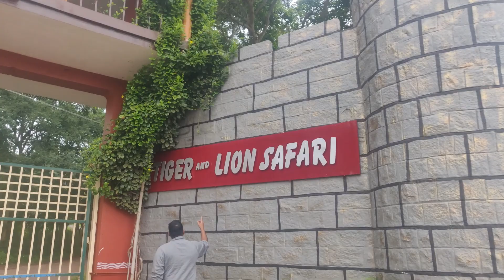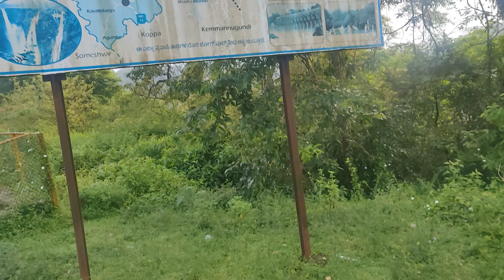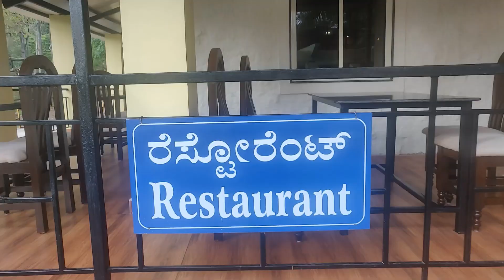Shivamogga | Shimoga |Place to Visit in Shimoga|Jog Falls|Mayura Hotel Gerusoppa||Tamil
Shimoga, officially known as Shivamogga is a city and the district headquarters of Shimoga district in the central part of the state of Karnataka, India. The city lies on the banks of the Tunga River. Being the gateway for the hilly region of the Western Ghats, the city is popularly nicknamed as "Gateway to Malnad"
The city is 569 m above sea level and is surrounded by lush green paddy fields, arecanut and coconut groves. It is located 267 kms from the state capital Bangalore
Jog Falls is a waterfall on the Sharavati river located in the Western Ghats in Siddapur taluk Uttara Kannada District and having its view point in Sagara taluk, Shimoga district. It is the second highest plunge waterfall in India

KSTDC Hotel Mayura Gerusoppa Jogfalls:
Very comfortable stay. Beautifully placed Hotel near the famous jog Falls. Very clean. Well furnished rooms. Very spacious. Good parking place. Nice restaurant

ஷிமோகா, அதிகாரப்பூர்வமாக சிவமோகா என்று அழைக்கப்படுகிறது, இது ஒரு நகரம் மற்றும் இந்தியாவின் கர்நாடக மாநிலத்தின் மத்திய பகுதியில் உள்ள ஷிமோகா மாவட்டத்தின் மாவட்ட தலைமையகம் ஆகும். இந்த நகரம் துங்கா ஆற்றின் கரையில் அமைந்துள்ளது. மேற்குத் தொடர்ச்சி மலையின் மலைப்பாங்கான பகுதிக்கான நுழைவாயிலாக இருப்பதால், இந்த நகரம் பிரபலமாக புனைப்பெயர் "நுழைவாயில் முதல் மல்நாடு"
இந்த நகரம் கடல் மட்டத்திலிருந்து 569 மீ உயரத்தில் உள்ளது மற்றும் பசுமையான நெல் வயல்கள், அஸ்கானட் மற்றும் தேங்காய் தோப்புகளால் சூழப்பட்டுள்ளது. இது மாநில தலைநகரான பெங்களூரிலிருந்து 267 கி.மீ தொலைவில் அமைந்துள்ளது
ஜோகா நீர்வீழ்ச்சி என்பது சித்தப்பூர் தாலுகா உத்தர கன்னட மாவட்டத்தில் மேற்குத் தொடர்ச்சி மலையில் அமைந்துள்ள ஷராவதி ஆற்றின் நீர்வீழ்ச்சியாகும், மேலும் ஷிமோகா மாவட்டத்தின் சாகரா தாலுகாவில் அதன் பார்வை உள்ளது. இது இந்தியாவின் இரண்டாவது மிக உயர்ந்த நீர்வீழ்ச்சியாகும்

கே.எஸ்.டி.டி.சி ஹோட்டல் மயூரா கெருசொப்பா ஜாக்ஃபால்ஸ்:
மிகவும் வசதியான தங்க. புகழ்பெற்ற ஜாக் நீர்வீழ்ச்சிக்கு அருகில் அழகாக வைக்கப்பட்டுள்ள ஹோட்டல். மிக தூய. நன்கு அமைக்கப்பட்ட அறைகள். மிகவும் விசாலமான. நல்ல பார்க்கிங் இடம். நல்ல உணவகம்
இந்த வீடியோவை நீங்கள் ரசிக்கிறீர்கள் என்று நம்புகிறேன், எனது சேனலுக்கு குழுசேரவும், பெல் ஐகானைக் கிளிக் செய்ய மறக்க வேண்டாம்.